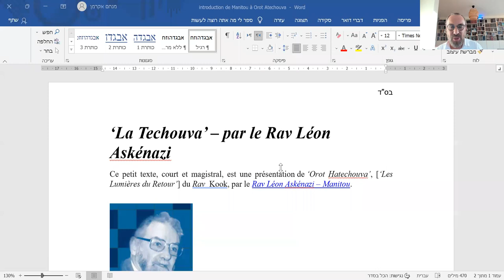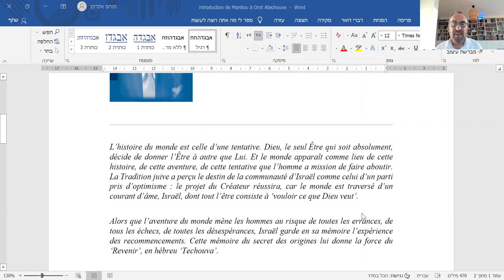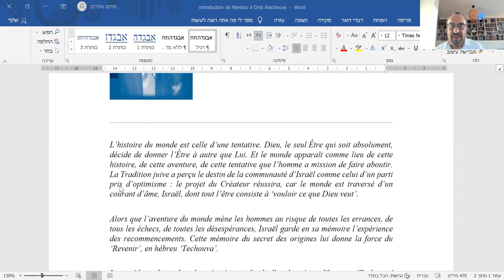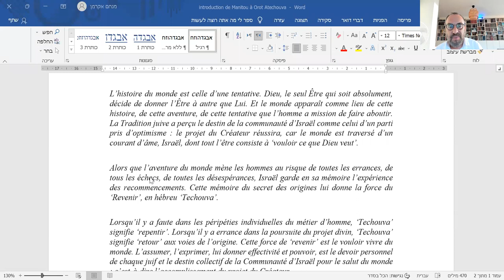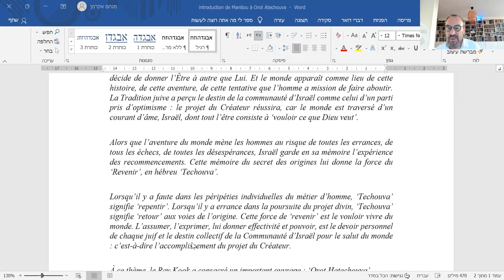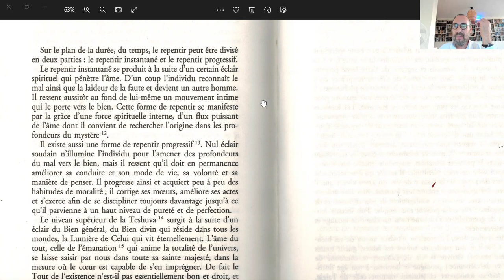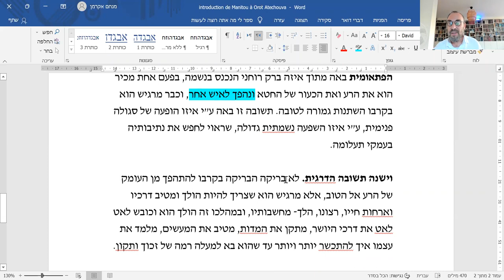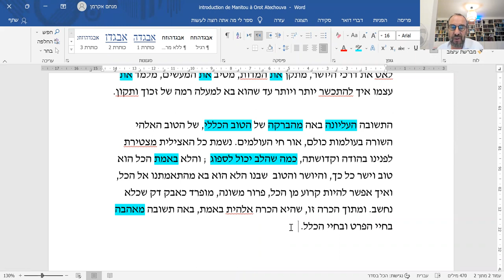Rav Ackerman- Orot Hatéchouva- La téchouva la plus adéquate pour notre génération 29.08.22